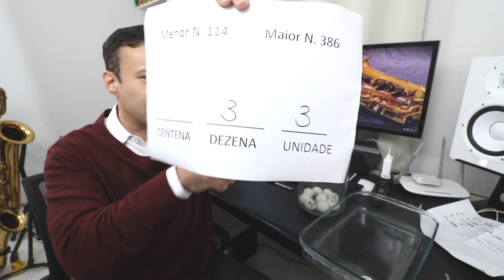Sorteio Cultural Saxofone Cadence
✅ Aprenda a tocar parabéns para você e treine vários ritmos usando essa melodia. Vamos tocar no saxofone Jazz Soul Blues Bossa Nova Samba Funk e você vai baixar material para saxofone grátis.

🔥★★★★Curso sem partituras
Aprenda sax do Zero sem passar por partituras

👉 BOQUILHA Excellence?  VEJA AQUI
🛒★LOJA LANDERSAX★🛒

🚀  Nenhum Sucesso Justifica o Fracasso de Sua Família.
Que sua Casa possa ser uma Extensão do Céu, sendo Jesus e seus Princípios o mais importante em sua Vida. Sempre!

🎷🎷🎷 Perguntas Frequentes

📌Qual o Saxofone você mais  usa?
SAXOFONE  LEBLANC  ★★★★★

Onde compro Saxofone melhor custo benefício?
No Brasil, a loja tem bons saxofones.

🎷Sax Wing - melhor custo benefício